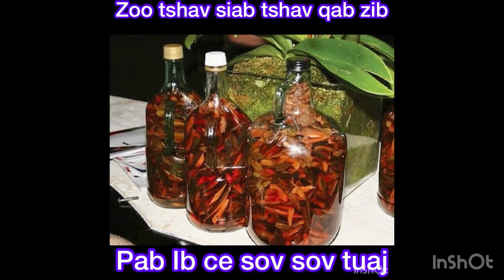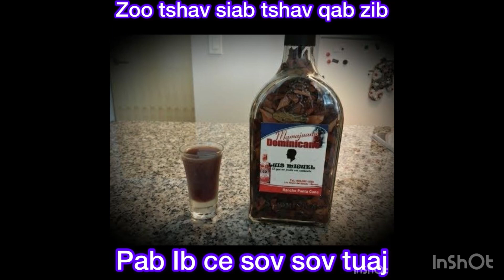Tuaj ua zog Nyob meka 🇺🇸ce noj lis no xwb os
Today ￼ I go work in the morning and fry the night in the 5 PM and go cook the bee so special ￼